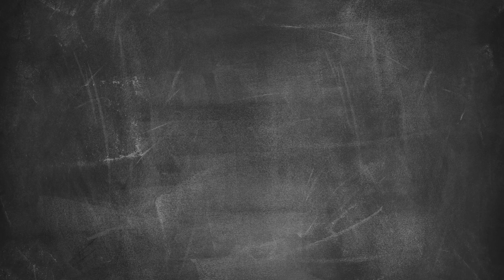Dober ulov, odličen ribji žar 1/5 – Mihov vlog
Miha pravi, da obleka res naredi človeka in zato je v tokratnem vlogu pripravil modne nasvete za prave žar mojstre. Če ste mislili, da Žar Legende nimajo uniform, si poglejte video in se prepričajte.

Katerega nasveta se boste od zdaj naprej vedno držali? Komentirajte in všečkajte video ter se naročite na Lidlov kanal, kjer vas čaka Preprosto več za vas.